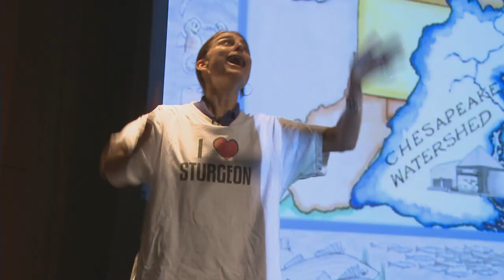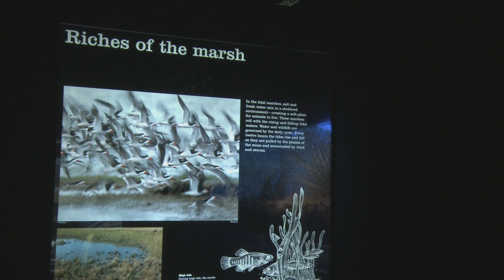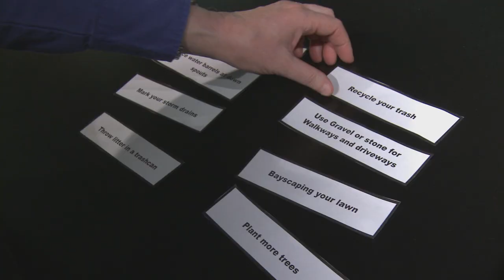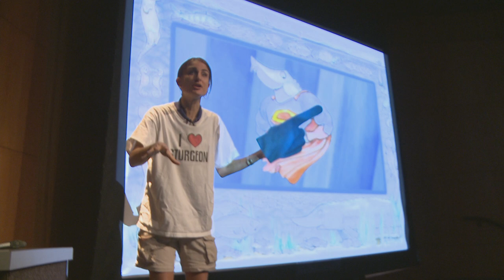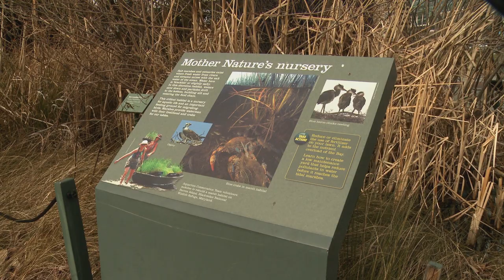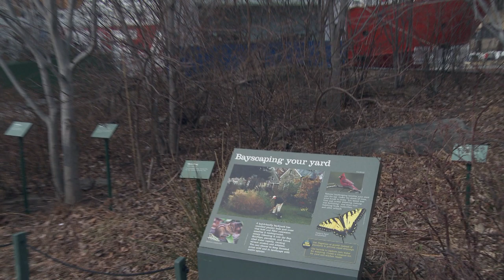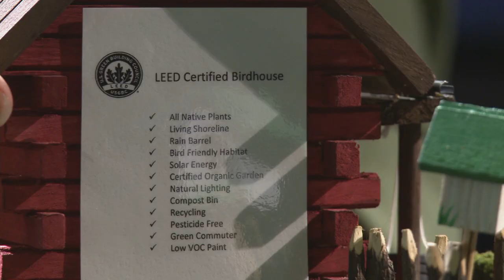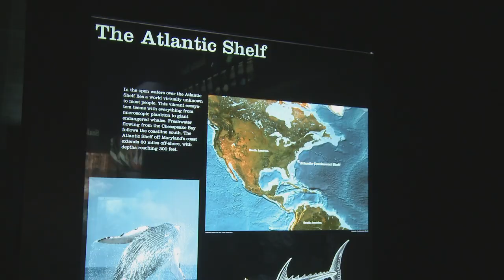Watershed Moments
The National Aquarium in Baltimore describes its Museums for America grant to develop programs aimed at conveying practices to improve public stewardship of the Chesapeake Bay. Watch video on the IMLS Web